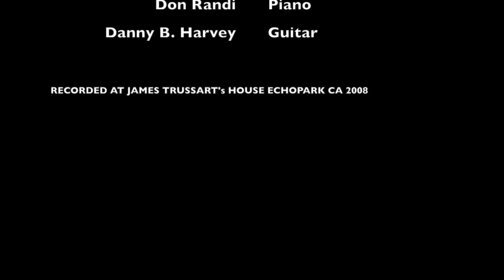Sue Moreno w/ Danny B. Harvey & Don Randi - What about Tomorrow (Song Writing Session)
An impromptu video of European torch singer Sue Moreno working with Don Randi (member of the “wrecking crew”, Nancy Sinatra, Bobby Darin, Sammy David Jr. Beach Bots Etc etc etc) and guitar legend Danny B. Harvey (Headcat, Wanda Jackson, Nancy Sinatra) on a new song at the home of French Guitar maker James Trussart in Echopark, CA in 2008

Visit Danny B. Harvey : Dannybharvey.com

Photo by Govert de Roos